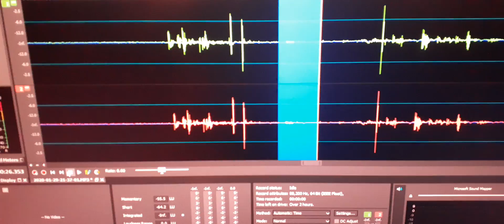10. Again, I hear an EVP saying “Devon”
Again, I hear an EVP saying “Devon”